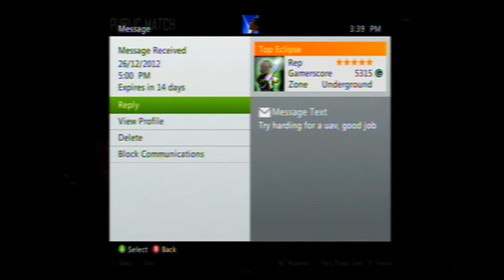Free For All Fridays Ep1 (Black Ops 2 FFA Gameplay)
Didn't feel like making a commentary so enjoy the music.